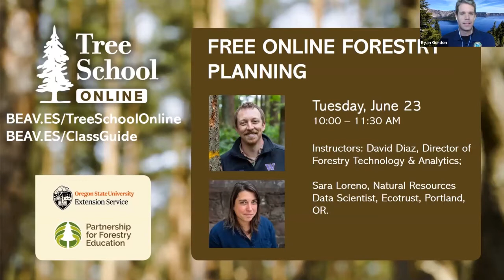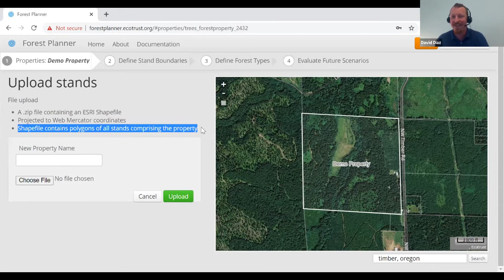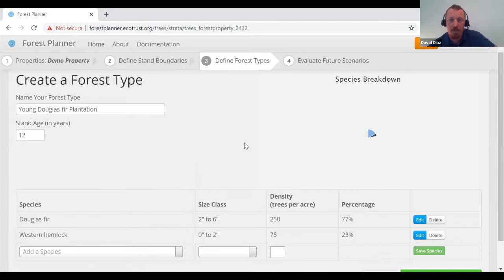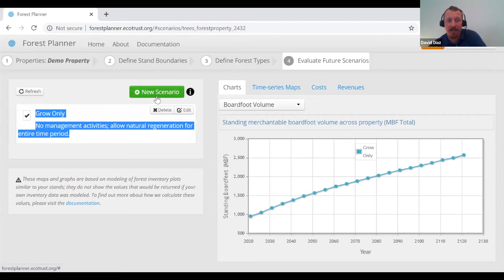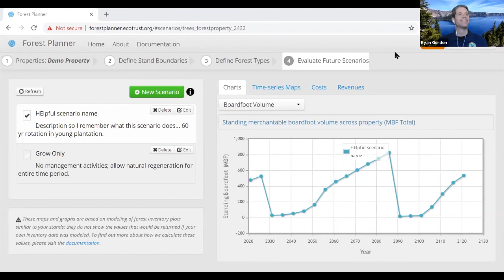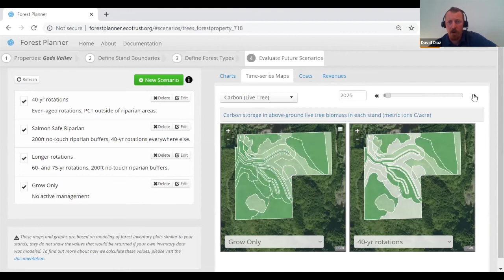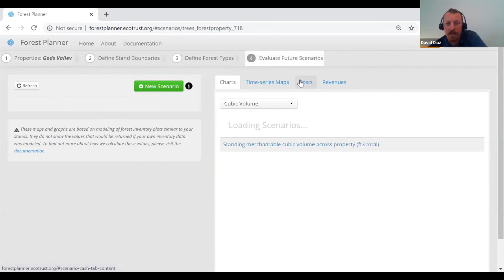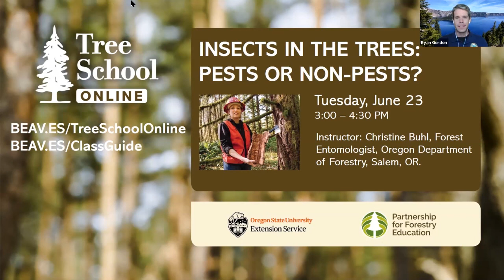Tree School Online: Free Online Forestry Planning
This presentation will offer an introduction to Forest Planner, a free web application to help with stewardship planning in Oregon and Washington. Learn how to map your property, divide it into management units, describe your forest types, and create and compare management scenarios customized to your property.

Presented by David Diaz, Director of Forestry Technology and Analytics, Ecotrust
and Sara Loreno, Natural Resources Data Scientist, Ecotrust